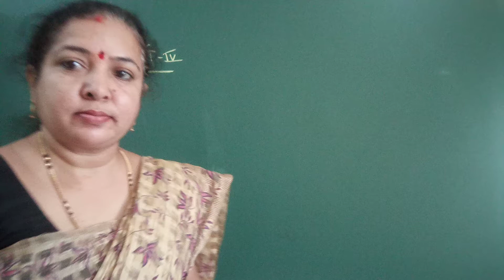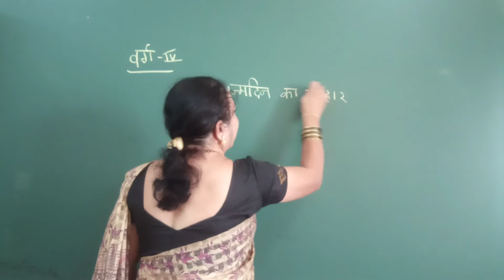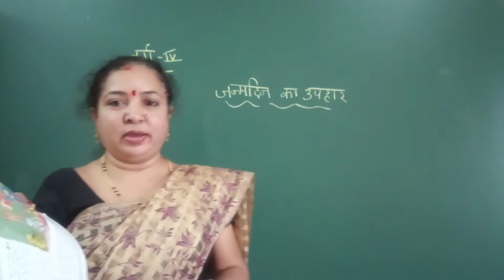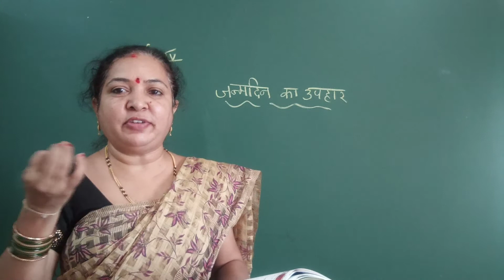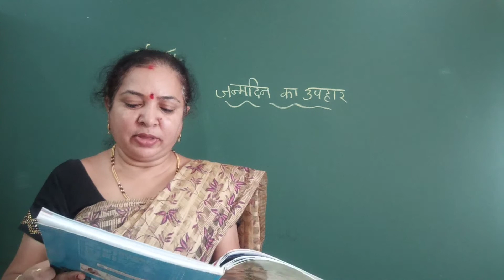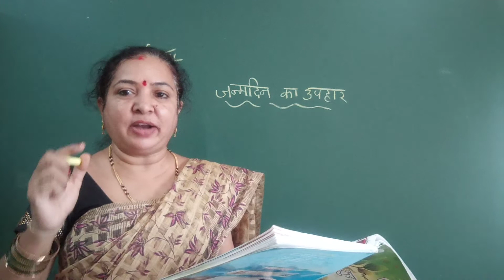VPS | 4th | Hindi | Session 150 | 2021-22